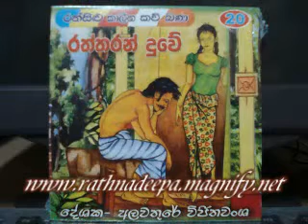RATHTHARAN DUWE 2.avi